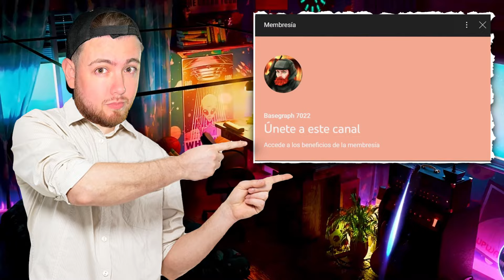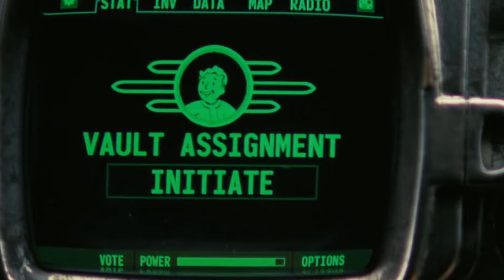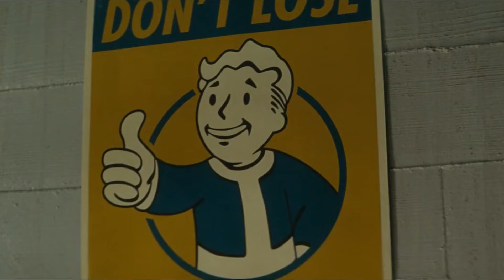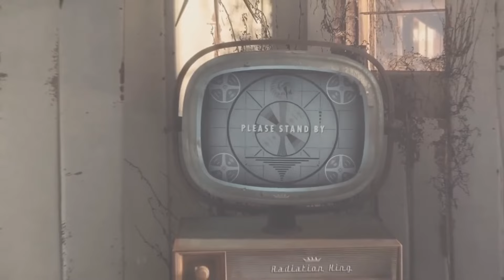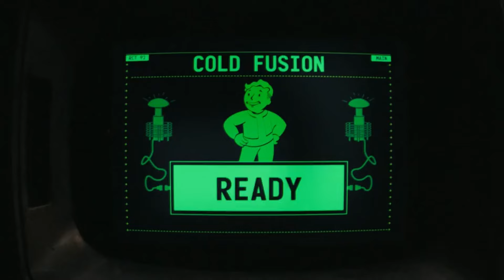¿Por qué la serie de FALLOUT tuvo ÉXITO y la de HALO no?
para transmisiones pueden seguirme en twitch.

Al igual si gustan puden seguirme en mi pagina de Facebook para memes o información del canal.